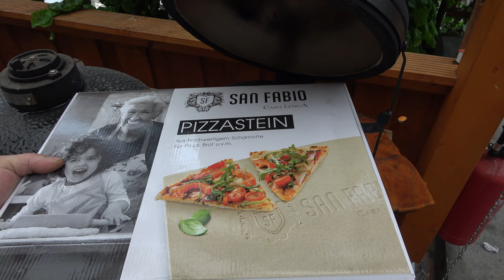Bastelspaß mit dem Mini Kamado - Der Grilljunky - 396a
Ohne Fleiss kein Preis, bzw. keine Pizza auf dem Mini Kamado 😉